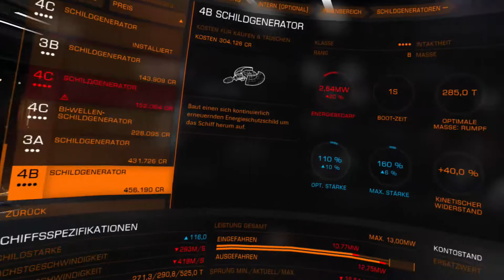Elite Dangerous - przygoda w kosmosie #16 Fixed w RAS'sach